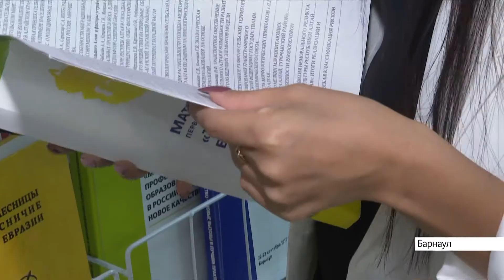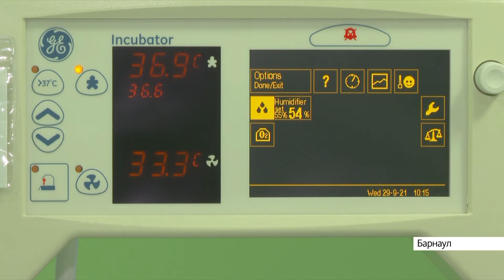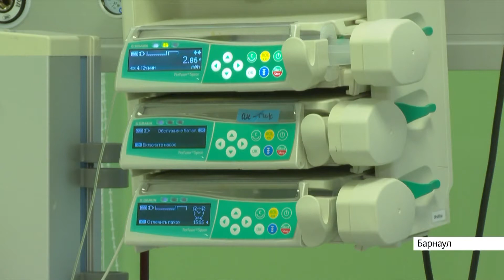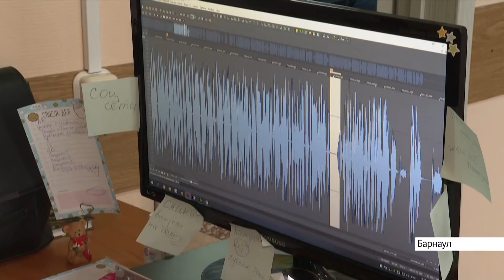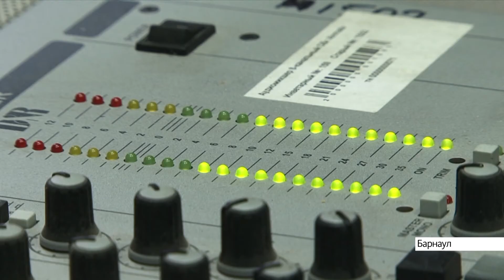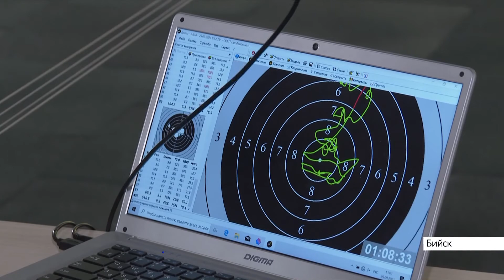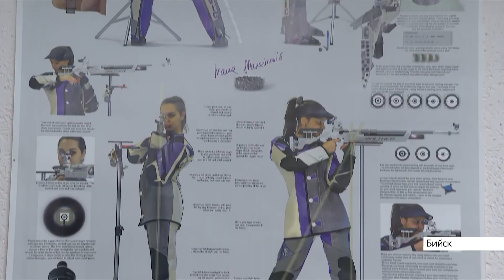Выпуск новостей в 13:00, 30 сентября 2021 года